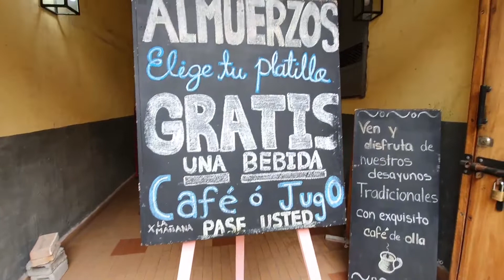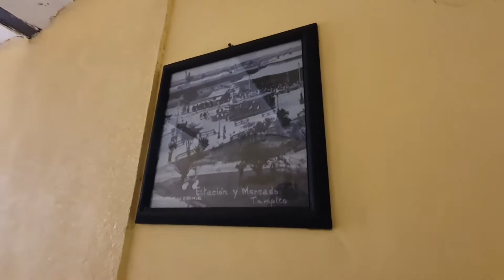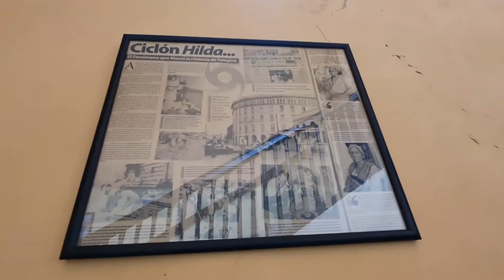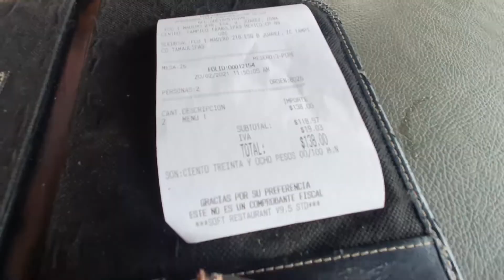Restaurante Don Churrasco en Tampico. Desayuno con vista.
¡Hola amigos!
En el video de hoy fuimos a conocer un restaurante que está en el centro de Tampico al cual nunca habíamos ido.
Acompáñennos a desayunar =)
Ojala les guste. ¡Saludos!